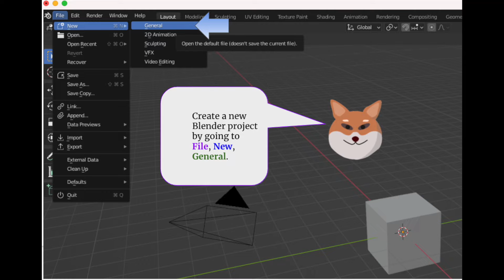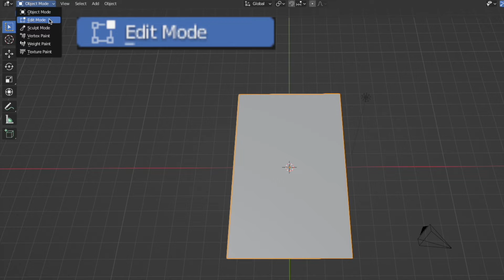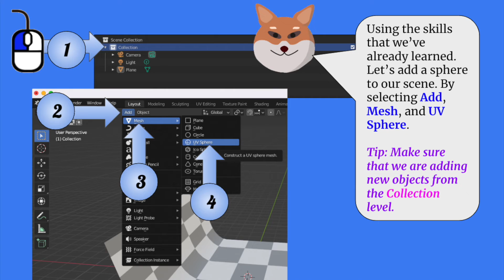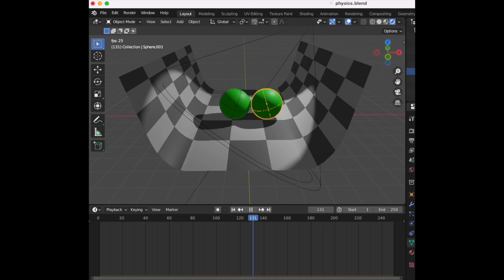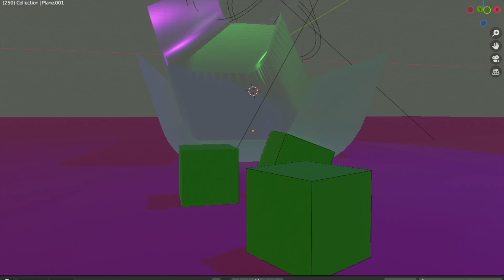Blender 3D (3.1) : Tutorial #12 - The Basics: Fun with Physics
In this tutorial, we are going to be covering basic physics. To get the most out of this tutorial, use your existing skills to try different things when you're building your physics animations.

The tutorial goes pretty quick. I recommend slowing it down and also pausing at each slide.